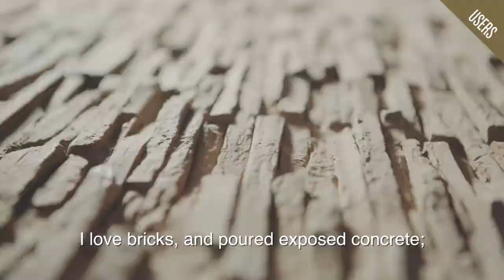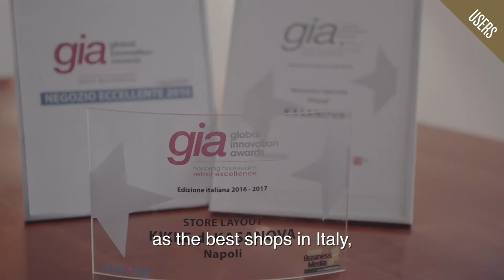Reinventing Contract Decoration: Massimo Mussapi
Massimo Mussapi is an architect, designer and lecturer at the Instituto Europeo di Design. This small video shows his experience with Panespol® decorative systems. The company is honoured to have been visited by such an esteemed, experienced designer. It is because of such demanding designers, that we can continue to learn every day.